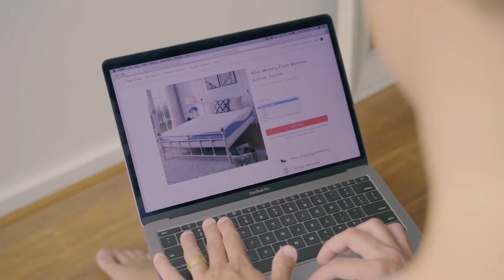Atlas Memory Foam Mattress / Perfect Cloud Mattress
With Perfect Cloud’s Atlas Mattress, you really can find the perfect sleep you’ve been longing for. Our thoroughly tested memory foam helps eliminate nervous tension caused by a common head, neck, and shoulder pain, which frequently keeps you awake and unrested. Plus, the Double Airflow support foam and Signature Gel-Plus memory foam will help you maintain a temperature-neutral sleep experience.

Features
DESIGN | Our Atlas mattress has a unique 3-inch top layer of our signature Gel-Plus memory foam on top of 3 and 4-inch layers of double air flow comfort and support foams. These three layers work together to help heat from your body dissipate so you can enjoy a temperature-neutral sleeping experience.

PREMIUM COVER | Our best-in-class premium textile stretch knit cover offers a luxurious look and feel while the ultra-suede accents allow air to flow more freely in and out of the mattress improving the function of the air flow channels.

WEIGHTLESS SLEEP EXPERIENCE | The durable viscoelastic memory foam construction contours to your unique sleeping style and body shape to alleviate pain while the motion isolation helps you stay asleep even with partners.

Specifications
Twin:
75” (L) x 38” (W) x 10” (H)
46.3 lbs

Full:
75” (L) x 53” (W) x 10” (H)
57.3 lbs

Queen:
80” (L) x 60” (W) x 10” (H)
65.5 lbs

King:
80” (L) x 76” (W) x 10” (H)
81.6 lbs

Materials and Certifications
Signature Gel-Plus memory foam, Double Air Flow comfort foam, and Double Air Flow support foam.

Our beds are all CertiPUR-US certified which means they are made without ozone depletes, PBDE flame retardants, mercury, lead, and other heavy materials. Made without formaldehyde and phthalates regulated by the Consumer Product Safety commission. All Perfect Cloud mattresses are low VOC (Volatile Organic Compound), which means better indoor air quality for you.

Warranty
10-Year warranty.